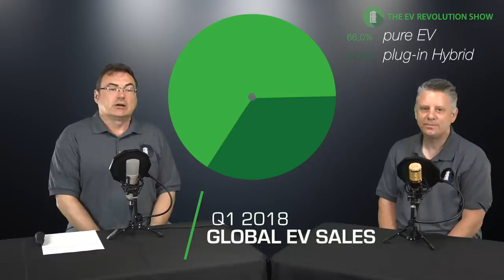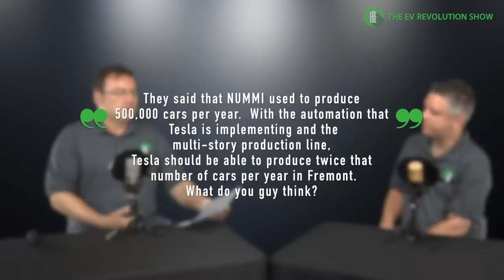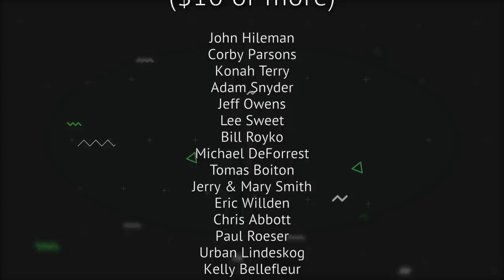Episode 5 - EV sales are up in 2018 & Ken gets a Nissan Leaf!